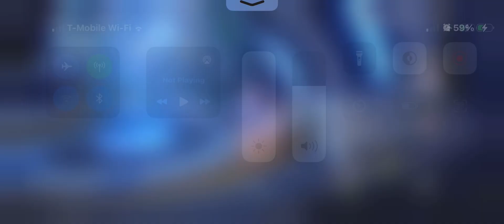Honkai Star Rail Gameplay #18 (catch up Gameplay, Doomsday Beast) 💜💜💜